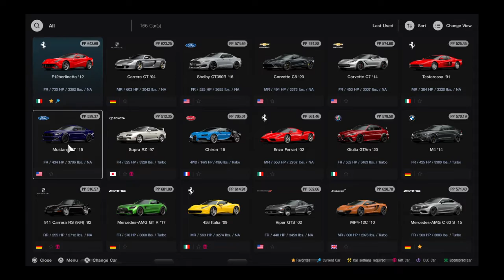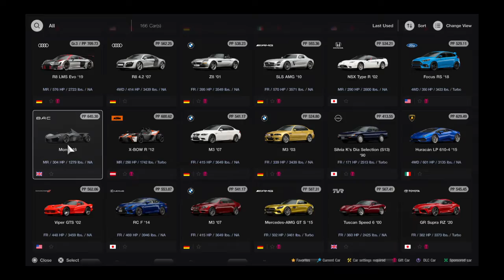Gran Turismo® 7_20230308..Corvette C6 ZR-1 gameplay and replay @ Grand Valley HWY-1